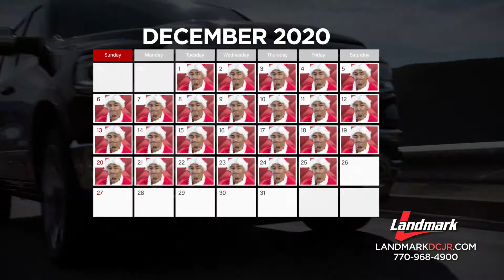Giant Holiday Specials!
Come out and see Santa Collins for the best holiday deals during the 25 Deals of Christmas. With the best selection and thousands in savings on our entire inventory, you are sure to find the perfect holiday gift. So check out Landmark Dodge online or head into the dealership for a fantastic deal!

6850 Mt. Zion Blvd
Morrow, GA 30260